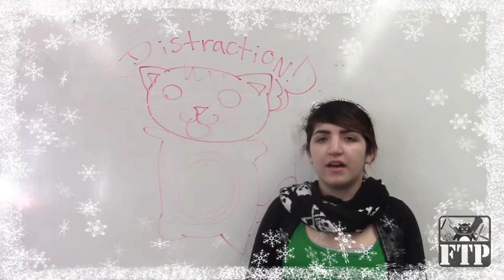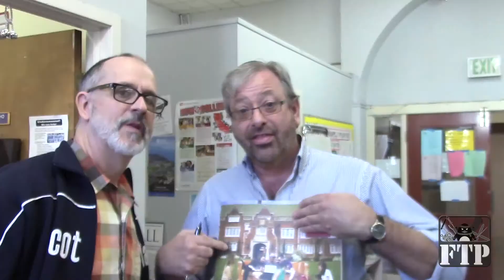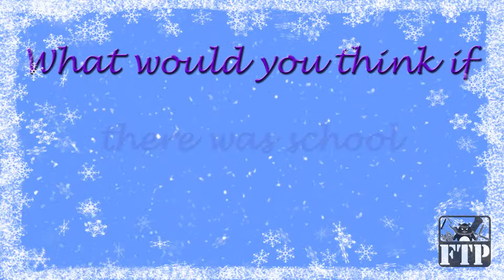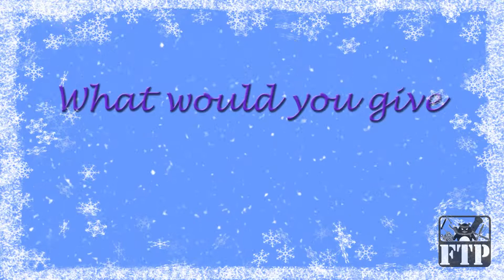Winter Assembly 2013 Final Video (Director's Cut)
This is the main video that showed up during the Winter Assembly in our school. This is, however, an extended version of the original since we had to fit within a time slot. This video includes:
What do you love about the holidays? (Extended)
Caroling Counselors: 12th Day of Christmas
What are your New Years Resolutions? (Extended)
Christmas Kiss (Assembly Version)
What would you think if there was school during the holidays? (Extended)
G-House Raw Remake
What would you give Santa for Christmas? (Extended)

Stick around for the credits because those are always exciting to watch.